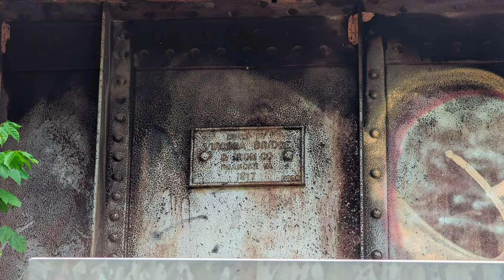Freight train NS P59 crosses 106-year-old rail bridge in Raleigh on the NC Line main (2023-06-06)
I had to wait quite a while for this train since the Carolinian was held up for some reason today in Cary and this train had been waiting by Raleigh Union Station for it to pass. Once they got word the Carolinian would be a while, I heard the dispatcher release P59 and got ready for it to come by. This location is just barely within the Raleigh Beltline and is so close it's amazing you can't hear it over the natural sounds in the area.

It looks like this bridge was built by the Virginia Bridge & Iron Company of Roanoke, VA in 1917 making this bridge around 106 years old. It still looks like it's holding up fine even with many years of mainline freight and passenger traffic. According to Wikipedia, there are several Virginia Bridge & Iron Company bridges listed on the National Register of Historic Places, but I did not see this listed as one of them. There's a photo of the plate at the end of the video.

Today's train is being pulled by locomotive 3670 again which I've captured 3 other times; the most recent was just yesterday As you can see, it's running long hood forward again today.

As you might imagine, this old bridge is a bit hard to get to and required around an hour and a half of waiting and walking (a public trail) to access. If you want to see a clip of the long and depressing tunnel next to the tracks, take a look

11:05